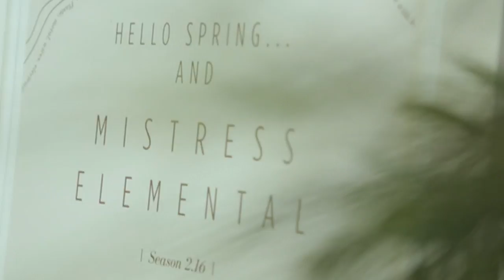Heike Mimco Collaboration | Afternoon Express | 1 Sep 2016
Mimco is your premium go to brand for accessories, bags and shoes – celebrating exploration and creativity. Heike is a true representation of a Mimco women.  A strong, eccentric individual that is drawn to something different.  She will be interpreting the new Spring/Summer range through her magnificent floral creations of the collection. We couldn’t think of a better way to celebrate the arrival of Spring and celebrate Mimco’s new range. Get down to the Mimco store at the V & A Waterfront and celebrate Spring with Mimco and Woolworths.